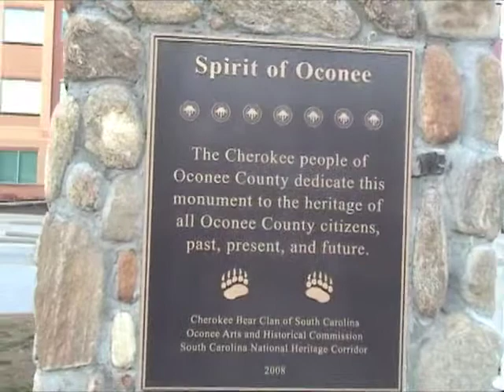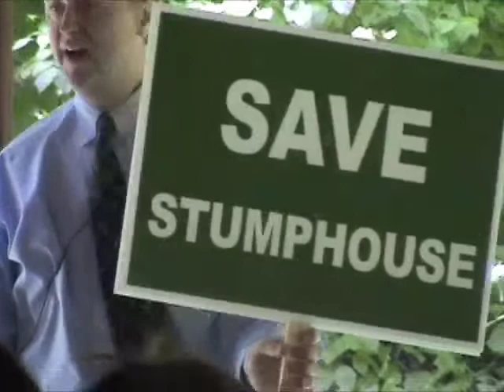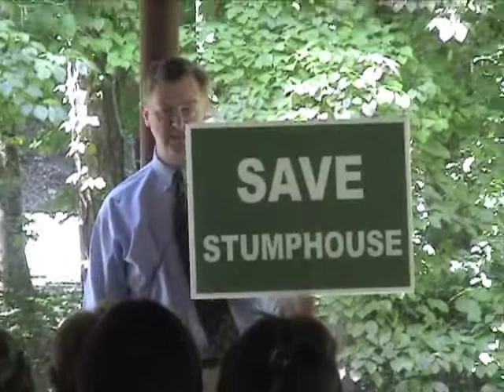Saving Stumphouse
In 2007, Frank Holleman was at the forefront of a successful community effort to protect Stumphouse Mountain and Issaqueena Falls in Oconee County, SC. In 2009 at Stumphouse Tunnel, Mr. Holleman spoke to the Upstate Master Naturalist Class of '09, sharing many details of those efforts that led to the property's ultimate preservation.